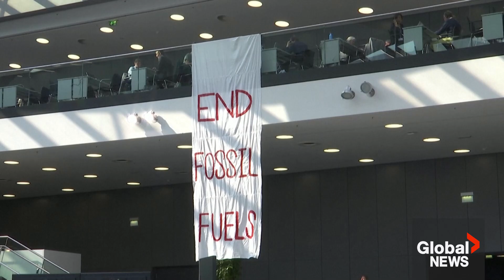Greta Thunberg warns COP28: Fight climate change now or face "death sentence"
Climate activist Greta Thunberg told the COP28 preparatory conference on Tuesday that humanity needed to act on the climate crisis now or it'll be “a death sentence."

Thunberg accused those in power of acting in their own interests and said her role as an activist was “to call them out and to tell the truth.”

The COP28 conference in Bonn started last week with no agreement on final agenda, clouding optimism that the 10-day meeting would result in a clear program for Dubai in December.